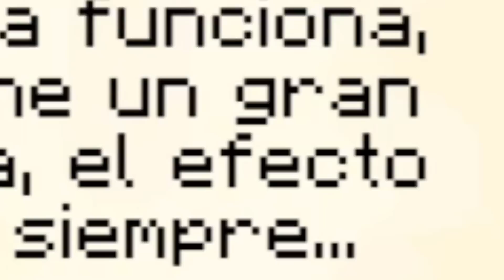¡EL ESCONDITE mas PEQUEÑO del MUNDO! 😱💀 LOS PANAS MINECRAFT RETO EXTREMO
💥 En el video de hoy FranciscoGames, Alexy y Ramcore nos esconderemos en un bloque en minecraft, y en cualquier parte para poder escapar del hacker de minecraft! 💥

● Outro: FranciscoGames / Danthe Zhero - Llamado a la Aventura

Escondite en la mansión youtuber
Escondite en una consola de videojuegos
Escondite a medio corazón
Escondite troll